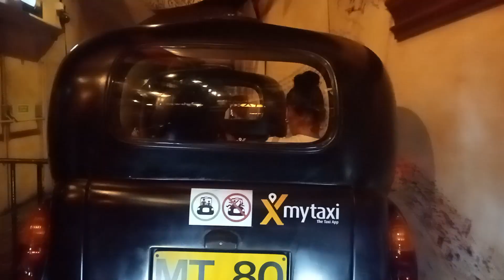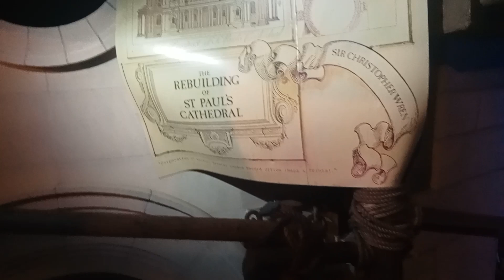Train journey in Madame Tussauds London| places to visit in London